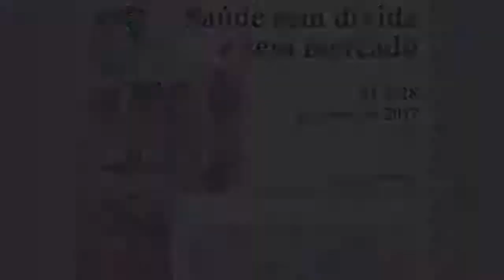Seminário Saúde sem dívida e sem mercado PARTE 01